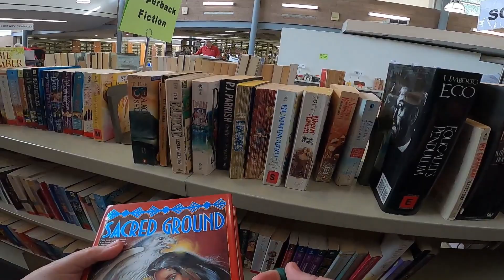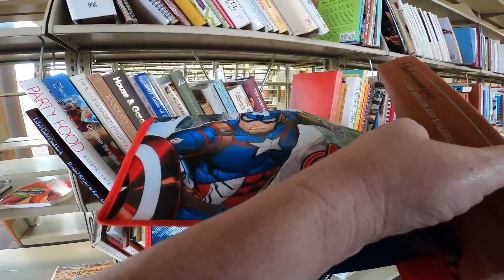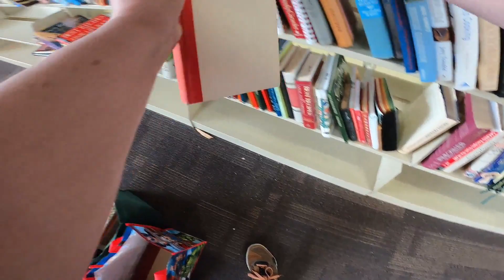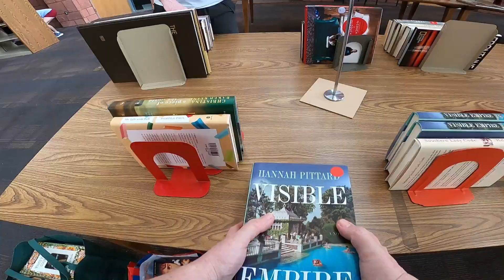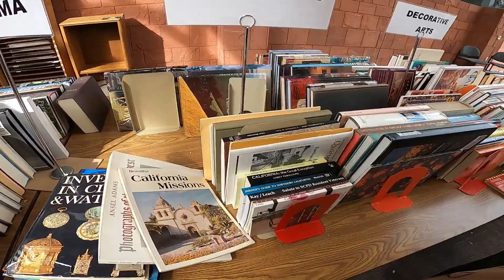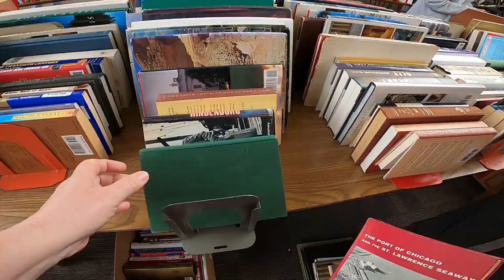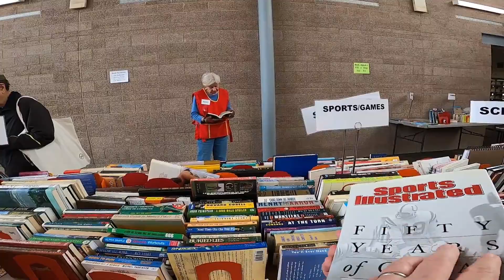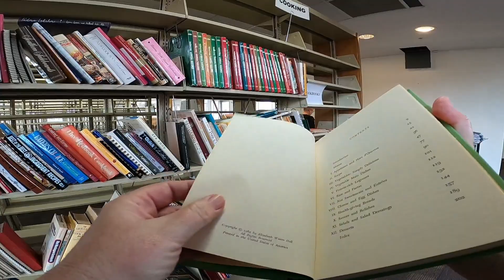Geeky Girl Flips - $5 Fill a Bag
Me and Tami hit up the Friend's of the College of the Desert Library booksale on $5 fill a bag and found some cool books and other things.